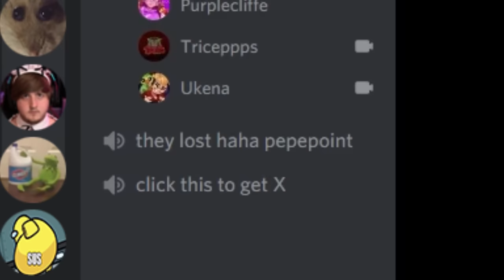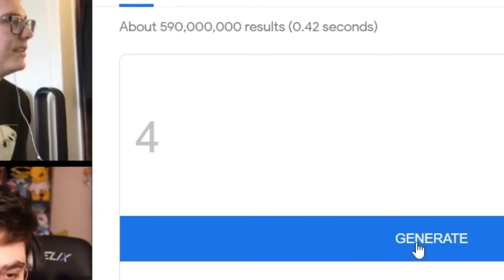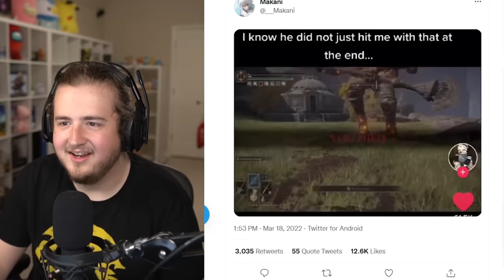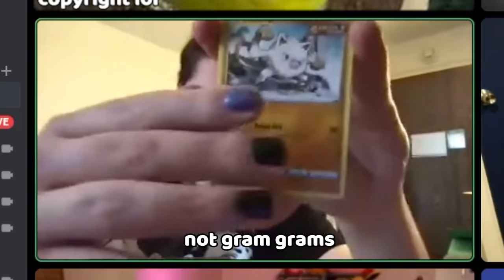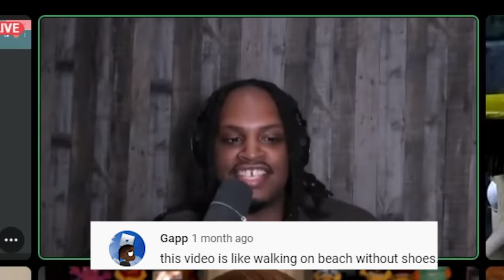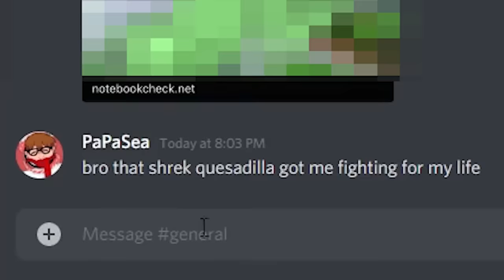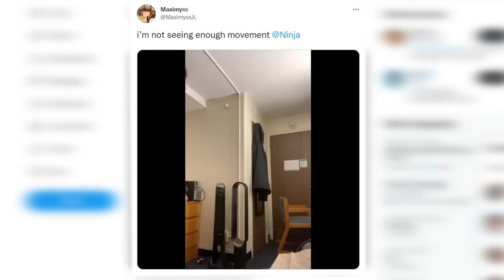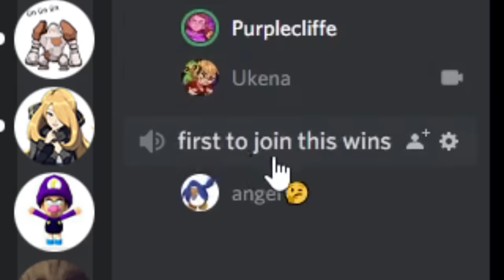Last to Leave the Pokémon Discord WINS.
i was not prepared for this amount of chaos.

angelsalad: he doesn’t have a youtube but he says hi to everyone and thanks for asking!

This video was made possible by this legend:
Edited & produced by: Gdubs

In this video, I invited 8 of my friends to joina Discord server, and whoever was the last one to stay awake won a HUGE mystery box! There are challenges that kick players out, but all they have to do is catch a shiny pokemon and they are okay!

told you this summer was going to be big ;)